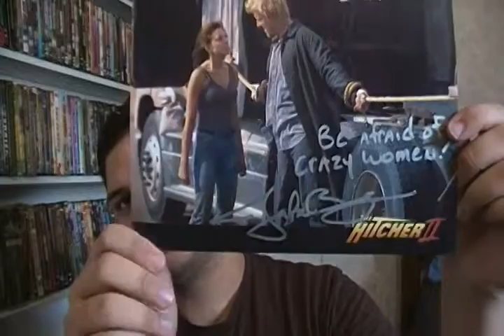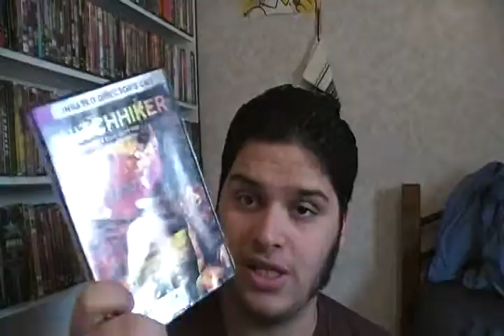The Hitchhiker Review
this came out a week before the hitcher